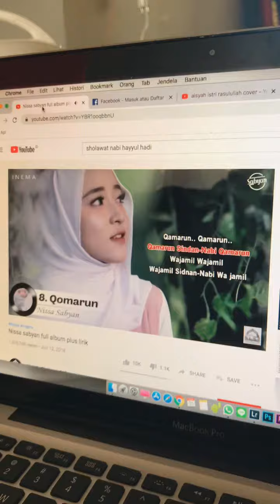Kegiatan saat lockdown, miris guys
Umumnya orang klau lovkdown itu berdiam diri di rumah, kami yang keadaan miris